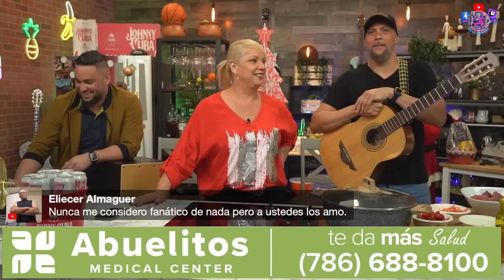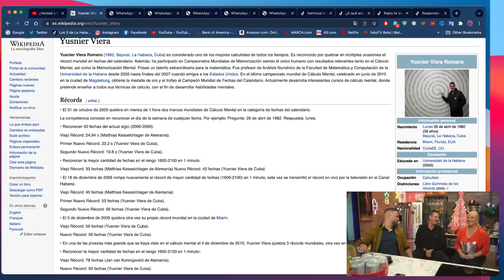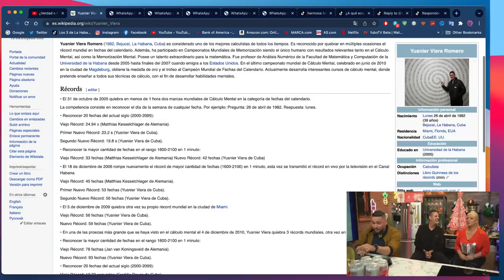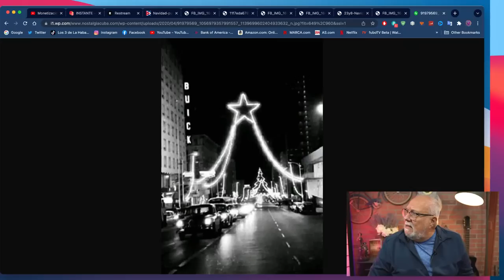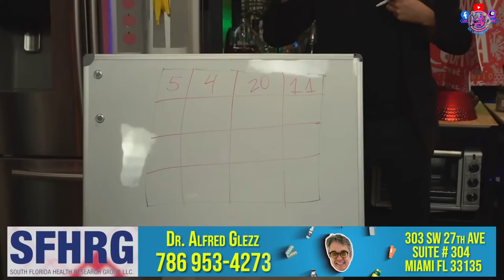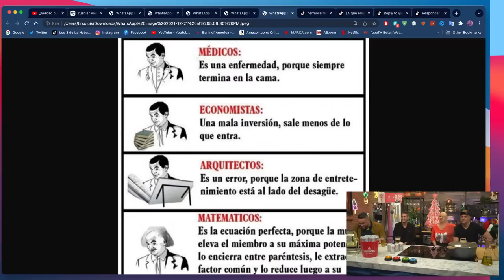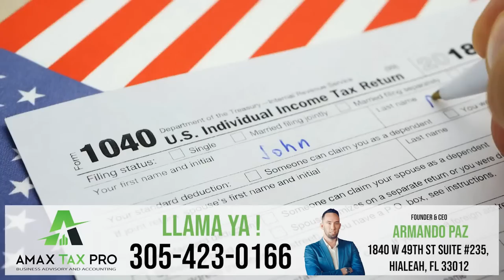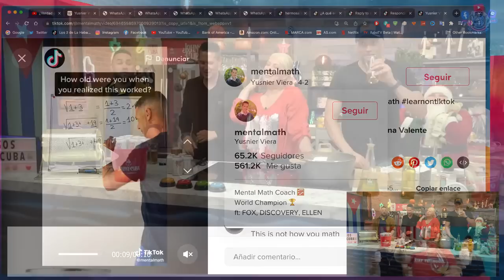🔴🔥LIVE Los 3 de La Habana 🔥 🧠 Yusnier Viera 🤯 💪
☕️ Colaboración de: Tony Pinelli
🎩 Colaboracion: El Mago: Omar Ferret
🗓 Todos los Martes y Jueves 8:00 PM
🚨COMPARTE, COMPARTE, COMPARTE…